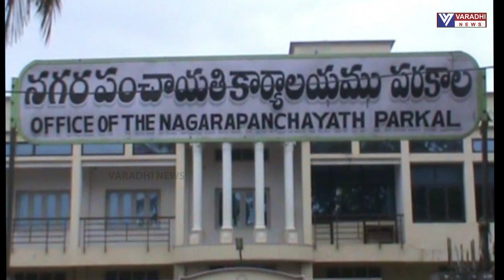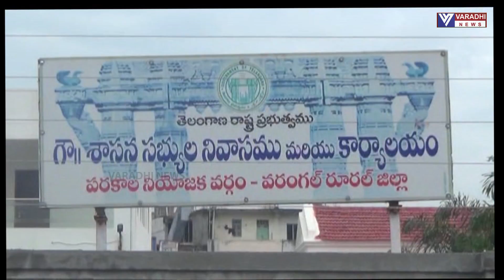WGL PKL JENDA PANDUGA